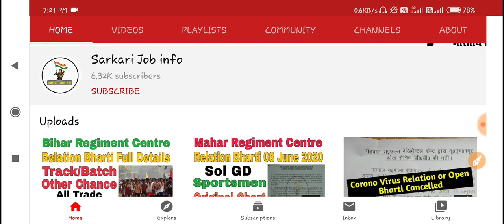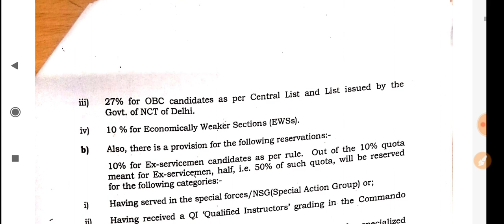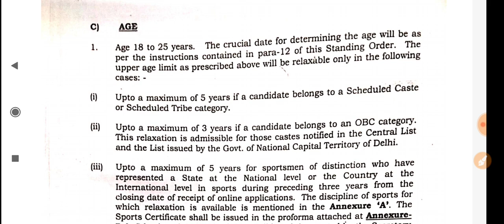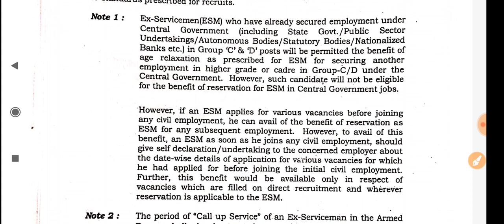Delhi Police Constable Recruitment 2020 | Male/Female Apply Online | Official Notification Out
Hello Dosto Hmare Is Channel Par Army Relation Bharti Or Sportman, Musicians Ki Puri Details M Deta Hu - Agr Koi Bhi Problem Hoti Hai Apko To Mujhe Comment M Share Kare Ya To What's App Group M Join Ho Kar Mujhse Se Problem Share Kar Skte Hai.

Google Pay - rdagar011@okicici
Paytm - priya1688@paytm

Koi Bhi Problem Ho To Bhaiyo Comment Ya Personal Message Kar Skte Hai.

Background Song Name - Vexento - With You